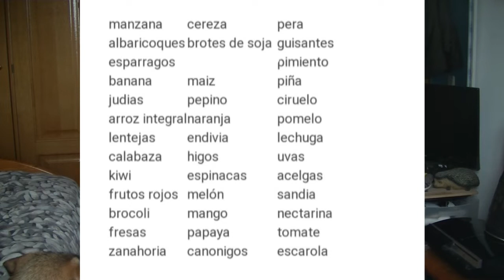LA ALIMENTACIÓN DE LAS PALOMAS